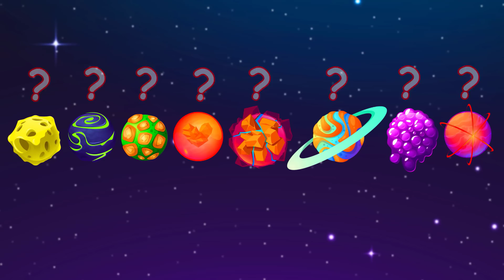Planet Wheels Game 🚗🪐 Funny Cars with Mercury, Earth, Mars, Neptune & Jupiter!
🚓 What if planets were wheels? Let’s find out in this silly and colorful adventure! 🚗🪐
In this fun learning video, the planets Mercury, Earth, Mars, Neptune, and Jupiter are transformed into wheels for all kinds of cartoon vehicles — from cars and police cars to bikes and more! Each time a new vehicle appears, it rolls in with bouncing music and cheerful animation, featuring a planet as a moving wheel!

Perfect for babies and toddlers, this video introduces planet names in a playful way, while helping children develop associations with movement, color, and rhythm.

🧩 Educational benefits included:
✅ 🚙 Learn planet names with fun visual metaphors
✅ 🧠 Strengthen object association and creative thinking
✅ 🎶 Enhance rhythm and anticipation through music
✅ 👁️ Improve attention with motion and surprise
✅ 😄 Encourage imagination with silly transformations

This Planet Wheels Game is full of wacky fun and creative learning — only on Troop Kids!

Planet wheels, planet wheels, planet wheels! 🚗🪐🎵
Let’s roll through space with music and color!

✨ This exclusive content is available only on the Troop Kids channel.